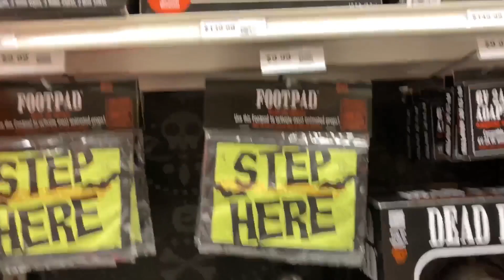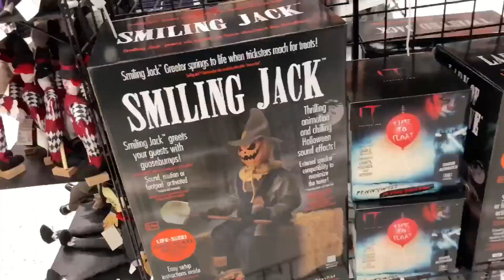Party City Halloween 2020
Party City Halloween 2020 Stour tour
PartyCity
Halloween 2020